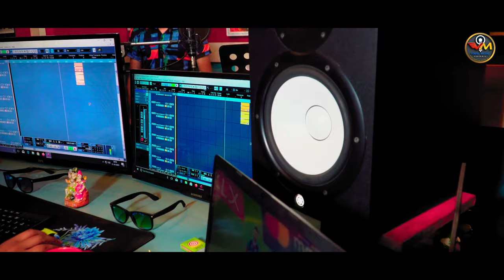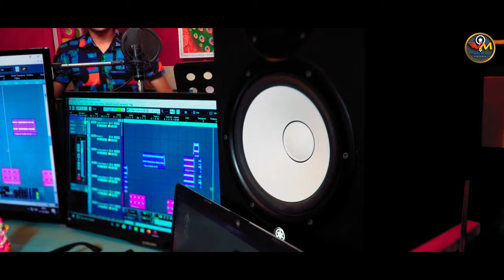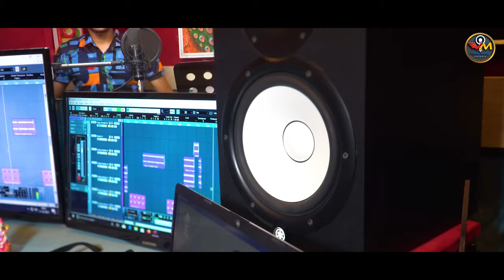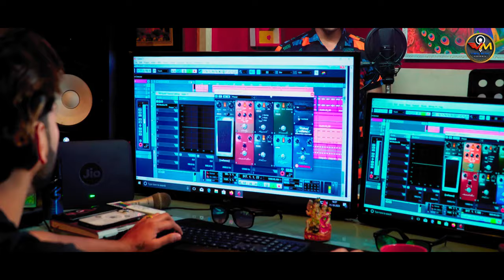DJ Trending Mashup l Latest Video Song 2023 l Sunny Verma l Ajay Vimal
Vimal Music JmJ

spl Tnx . kunti Bhardwaj

Vimal Music Recording studio Shamshi kullu